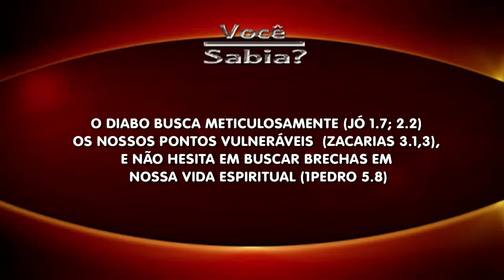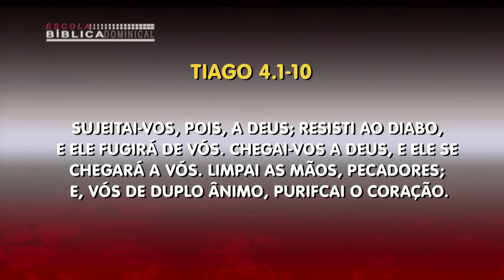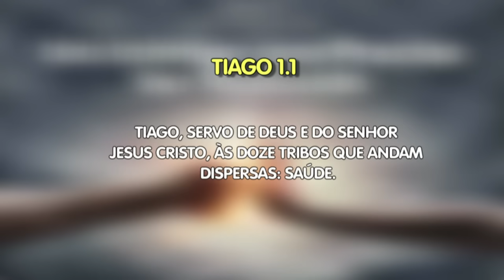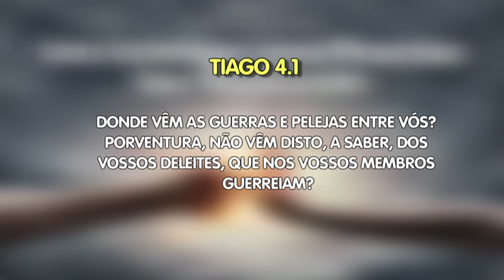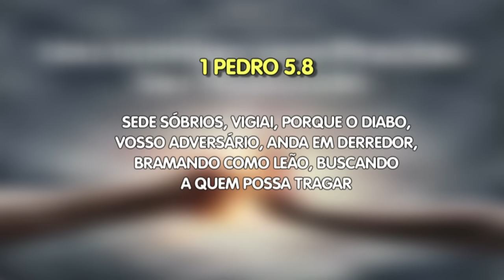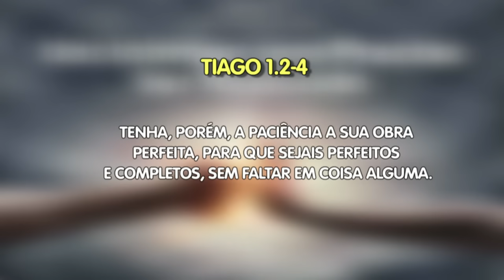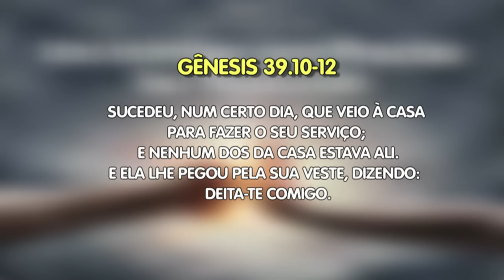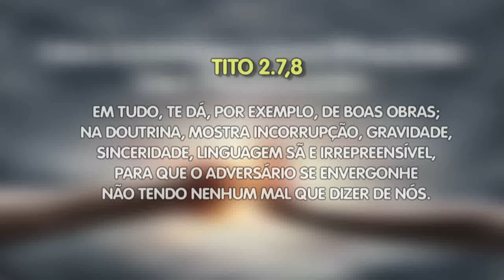Lição 05 - 1º Trimestre de 2019 | Escola Bíblica Dominical | Rede Brasil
Esta semana estudaremos a quinta lição deste trimestre com o tema:
“UM INIMIGO QUE PRECISA SER RESISTIDO”.
Nesta lição, aprenderemos sobre a expressa necessidade de se resistir um inimigo em comum à fé cristã, a saber, o diabo; inicialmente pontuaremos algumas informações sobre a epístola do apóstolo tiago; destacaremos à luz desta carta que o crente deve também resistir os prazeres da carne e do mundo, e por fim, elencaremos razões pelas quais devemos resistir a satanás e bem como isso pode ser feito.

Não perca! Será nesta sexta-feira e sábado às 22h e no domingo às 7h30.
Apresentação Ev. Marcelo Telles, comentando o assunto Pb Jonnathan Lucena
e Aux. Jonas Santana.